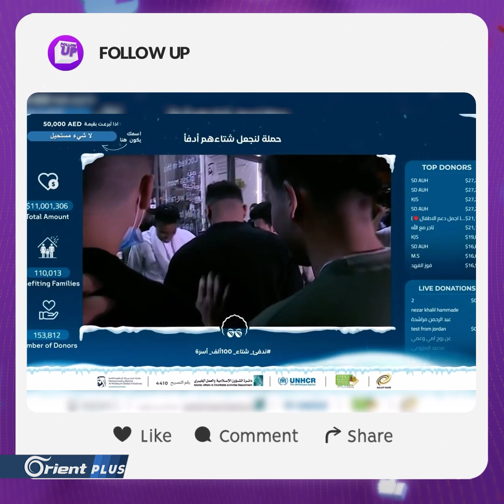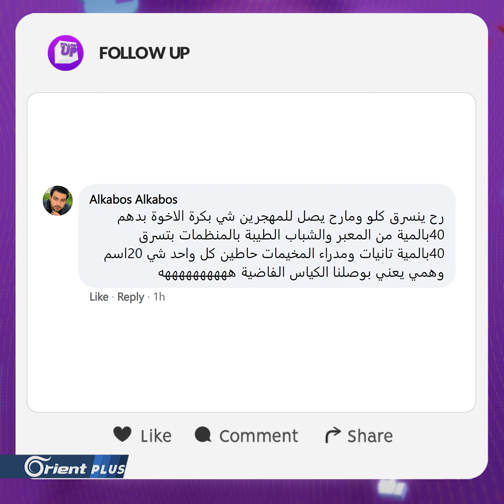بعد 12 يوماً.. أبو فلة يخرج من حبسه بـ 11 مليون دولار